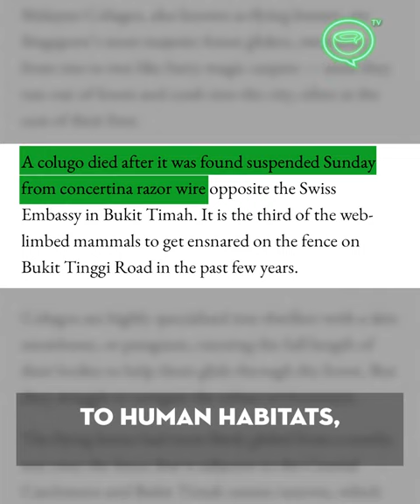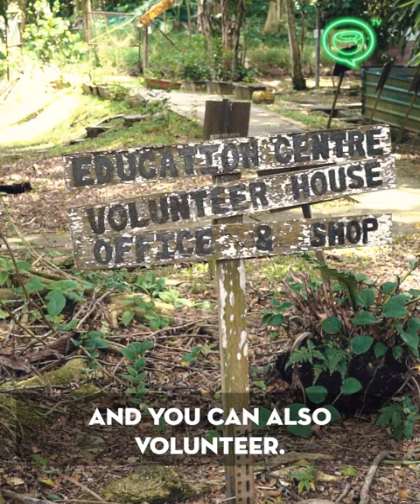What happens to Singapore’s wounded wildlife? | Coconuts TV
Besides being home to a population of 5.7 million people, Singapore also houses a large variety of native wildlife. Unfortunately, as housing and other city projects are built ever closer to nature reserves, some of these wild critters are pushed to forage and roam closer to human habitats, leading to more animal injuries.

So what happens to Singapore’s lost or wounded wildlife?